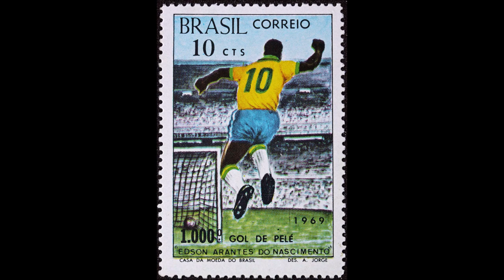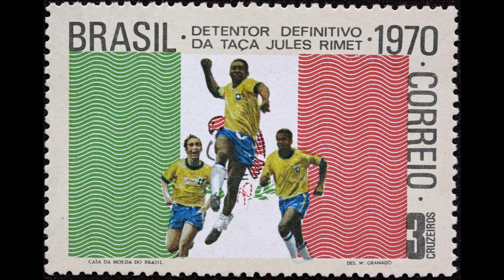Pelé - O Maestro do Futebol.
Pelé (Edson Arantes do Nascimento) será para Sempre um Gênio do Futebol.

Um atleta forte, ultra habilidoso e que possuía todos os fundamentos de um um jogador de futebol completo.

Um futebolista que tinha uma perfeita antevisão das jogadas e que fazia “mágica” com a bola.

Como jogador, ganhou os títulos mais importantes que o colocam na categoria de um virtuose do futebol.

Pelé - um orgulho para o Brasil.

Você jamais será esquecido porque o seu ilustre legado é imortal.

Títulos conquistados pelo Rei do futebol:

Pelo Santos F.C.:

- Dez vezes ganhador do Campeonato Paulista: 1958, 1960, 1961, 1962, 1964, 1965, 1967, 1968, 1969, 1973

- Quatro vezes vencedor do Torneio Rio-São Paulo: 1959, 1963, 1964, 1966.

- Seis vezes ganhador do Campeonato Brasileiro da Série A: 1961, 1962, 1963, 1964, 1965, 1968.

- Uma vez vencedor da Supercopa Sul-Americana: 1968.

- Duas vezes ganhador da Copa Libertadores da América: 1962, 1963.

- Duas vezes ganhador da Copa Intercontinental: 1962, 1963.

- Uma vez vencedor da Recopa dos Campeões Intercontinentais: 1968.

Pelo New York Cosmos:

- Uma vez vencedor da North American Soccer League: 1977

Pela Seleção Brasileira:

- Uma vez ganhador da Taça Bernardo O'Higgins: 1959.

- Uma vez vencedor da Taça do Atlântico: 1960.

- Duas vezes ganhador da Copa Roca: 1962, 1963.

- Três vezes ganhador da Taça Oswaldo Cruz: 1958, 1962, 1968.

- Três vezes vencedor da Copa do Mundo: 1958, 1962, 1970.

Foto 1: De estudante a piloto de avião, Pelé em cem imagens raras fora do futebol (77).webp - In Wikimedia Commons por Unknown photographer from A Tribuna sob Public Domain

Foto 2: Pele colon vs santos 1964.jpg - In Wikimedia Commons sob Public Domain

Foto 4: Pele santos v corinthians 1971.jpg - In Wikimedia Commons por Juan Fernández sob Public Domain

Foto 6: Pelé vs swedish defenders 1958.jpg - In Wikimedia Commons por Charlie Raasum sob Public Domain:
Tirada a descrição da foto.

Foto 7: Pele v sweden 1958.jpg - In Wikimedia Commons sob Public Domain

Foto 8: Pele photo 1962.jpg - In Wikimedia Commons sob Public Domain

Imagem 9: Selo Pelé 1000 gols 10 cts.jpg - In Wikimedia Commons por Brasil Correio sob Public Domain
Sem alteração na imagem

Imagem 11: Selo da Copa de 1970 3 cruzeiros.jpg - In Wikimedia Commons por Brasil Correio sob Public Domain

Foto 12: Pele cosmos vs santos.jpg - In Wikimedia Commons por Ricardo Alfieri, Jr. sob Public Domain

Foto 13: Pele con brasil.jpg - In Wikimedia Commons sob Public Domain